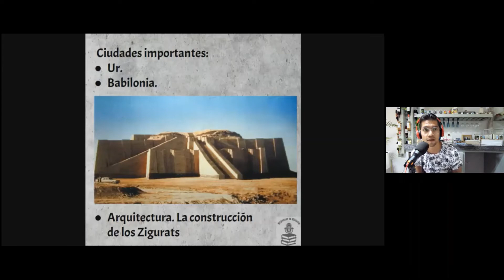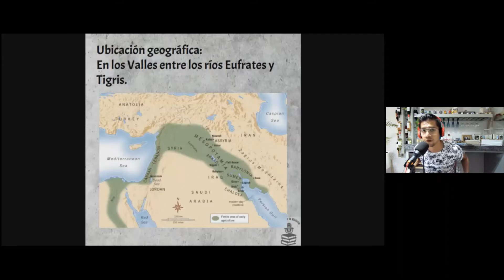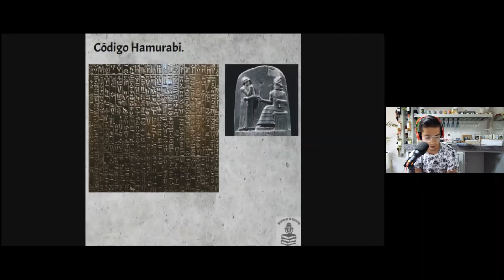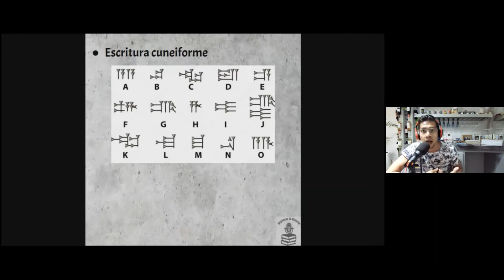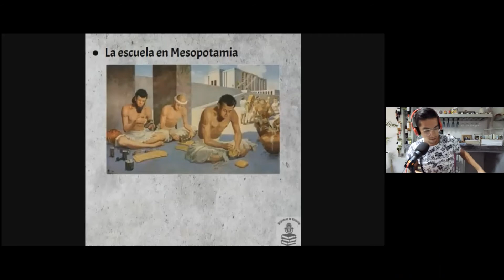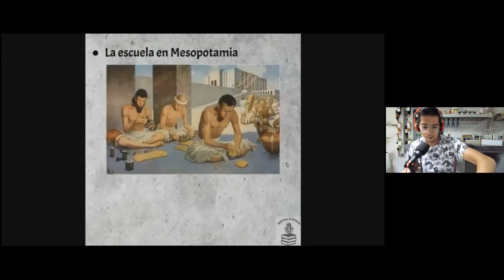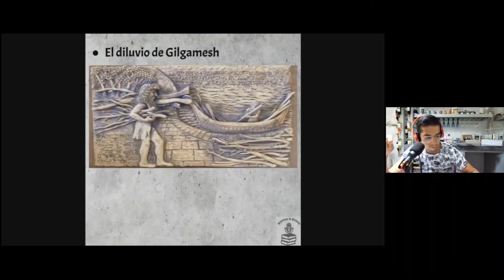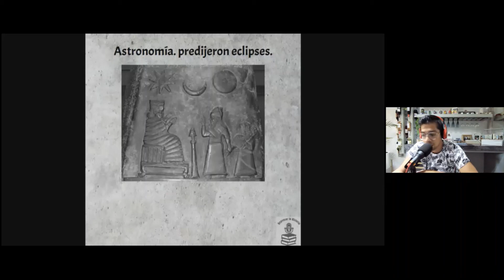Lo que deberías de saber de...Mesopotamia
Te platicamos algunos datos generales de Mesopotamia.
Te recomendamos el libro de Civilizaciones de occidente de Jackson Spielvogel